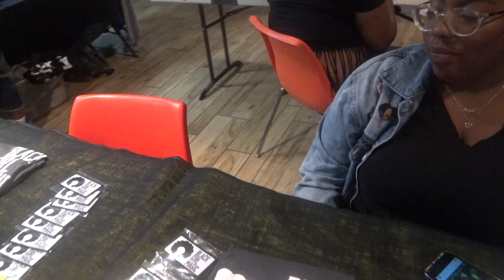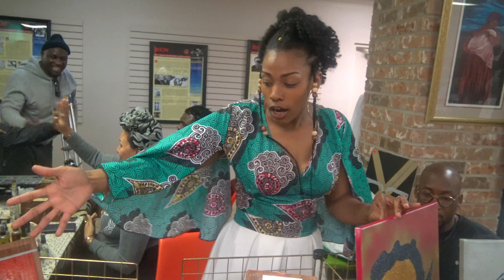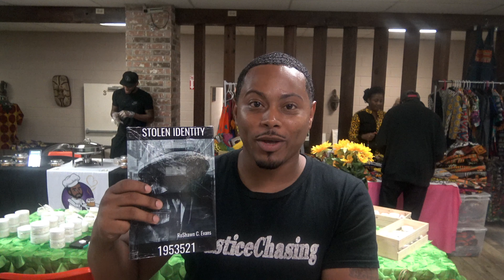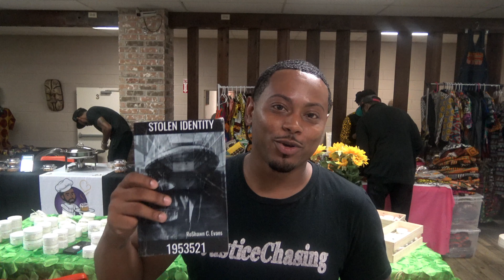HOUSTON BUY BLACK MARKET PLACE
BLACK ECONOMICS